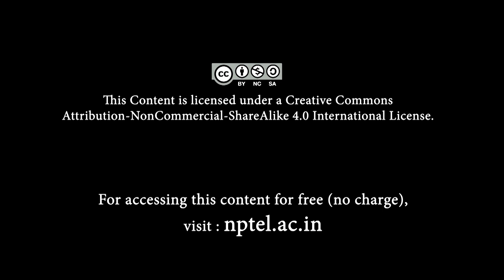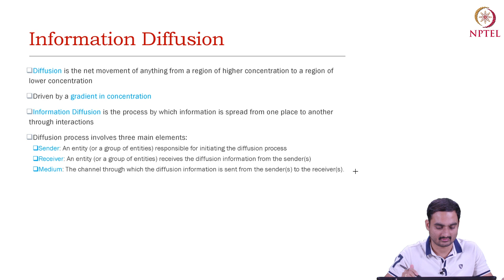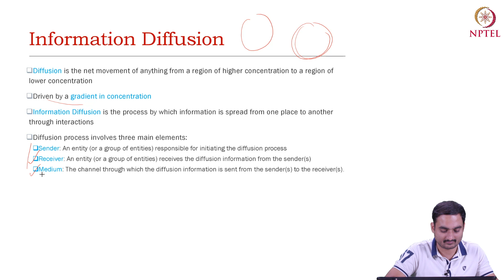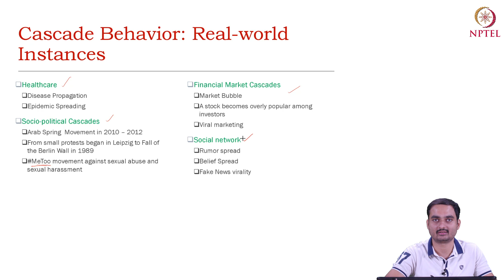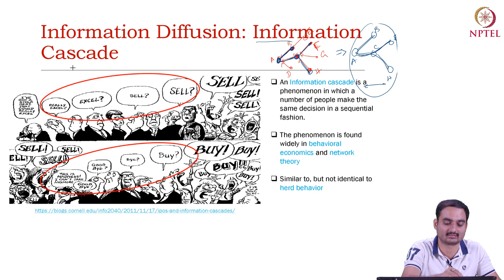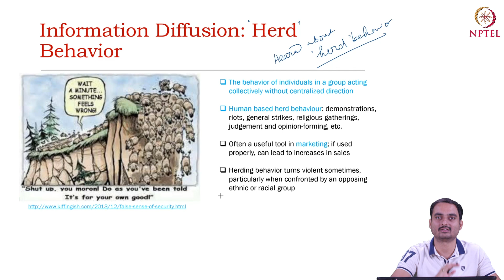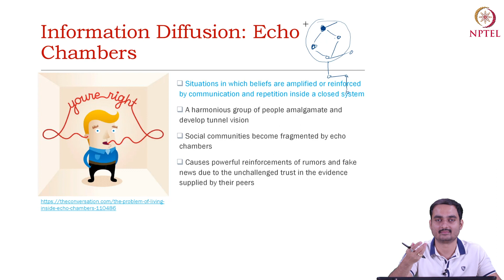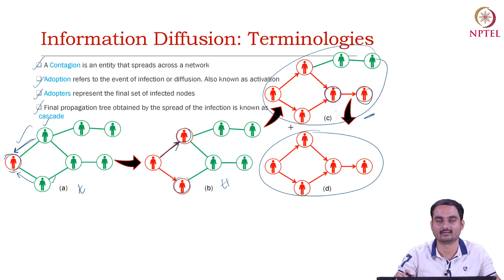SNA Chapter 7 Lecture 1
Preliminaries and important terminologies
Real world instances for cascade behavior